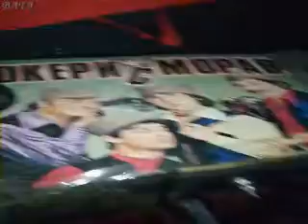Sot @ Psymoon records party, club ''Drum''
{ Psy-trance party @ Belgrade, Serbia ~ 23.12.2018. ~ 3:13h. am :}